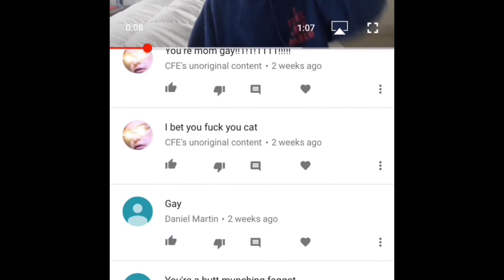HELP THIS SAID PINEAPPLE!!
HI GUYS ITS CHILDISH PINEAPPLE AND IM BACK WITH ANOTHER VIDEO!!!
THX FOR WATCHING TODAYS UPLOAD I HOPE YOU ENJOYED!!!
IT WOULD MEAN A LOT TO ME IF YOU SUPPORTED THIS CHANNEL!!!